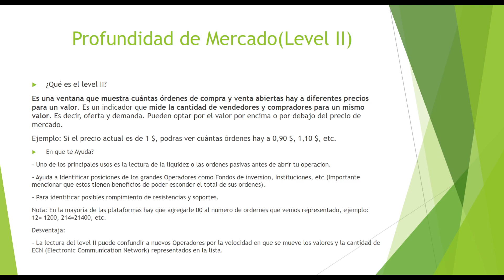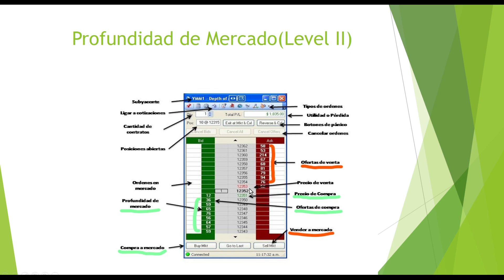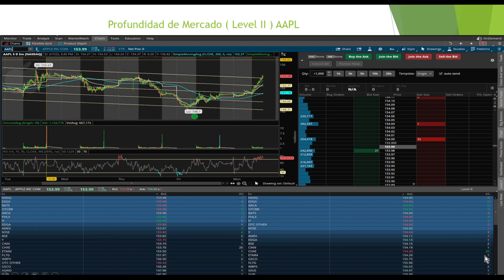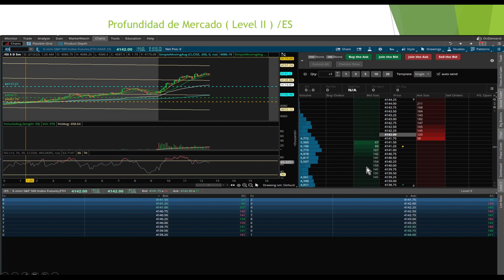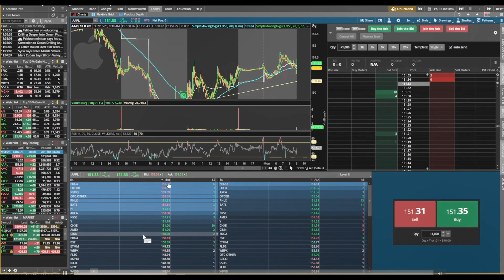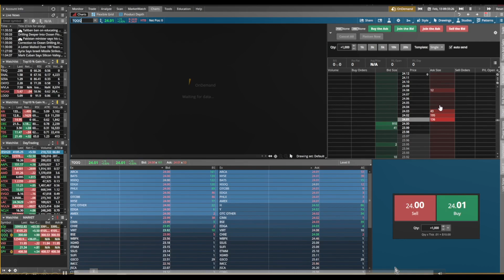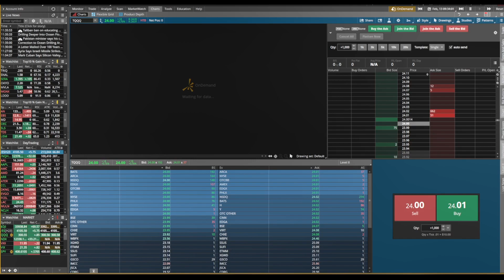Que es la profundidad del Mercado o Level II??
Una de las herramientas mas utilizadas por los trader profesionales.

📌Abra una nueva cuenta en WeBulll mediante este enlace para recibir acciones gratis.
📌 Abra nueva cuenta de Robinhood usando este enlace y podria recibir acciones gratis.